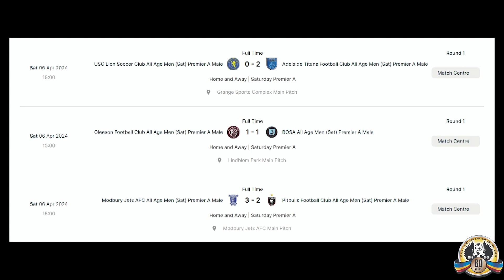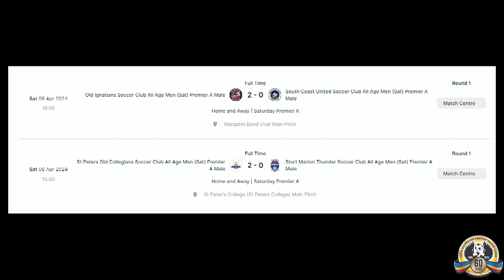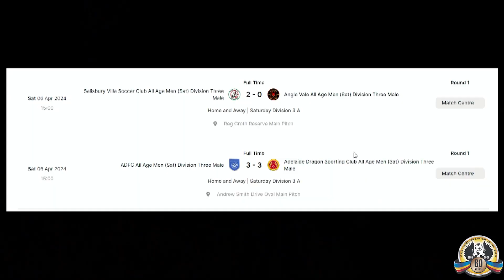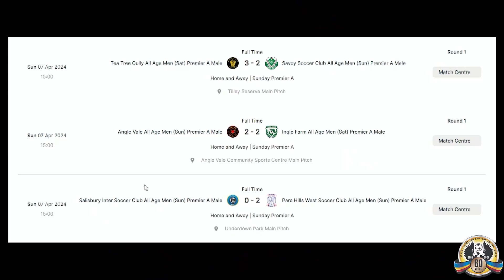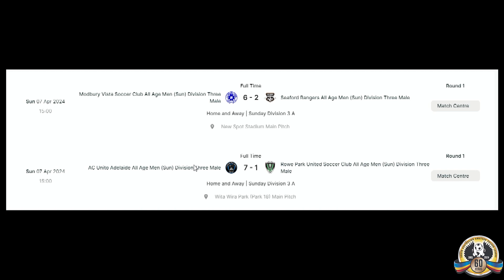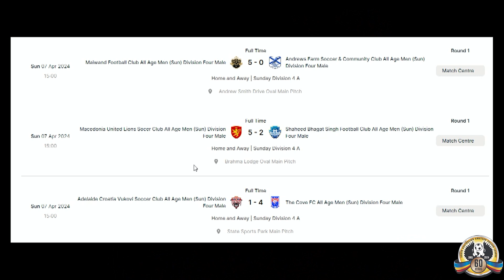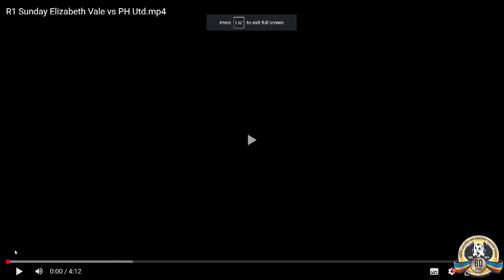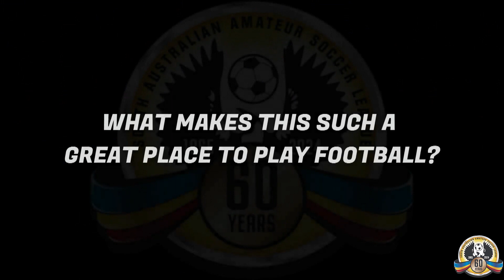South Australian Amateur Soccer League Podcast - Season 3 - Episode 2